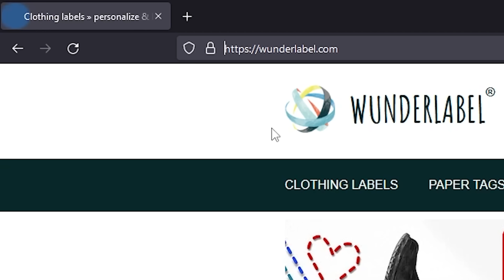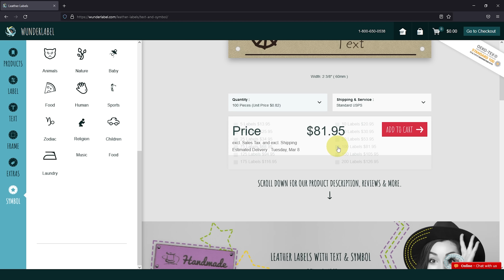Order Customizable Leather Labels with Your Text | Wunderlabel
Have you always wanted to design your own stylish leather labels to complete your look? Or do you just want to give your homemade things that certain something with a classy kick? With leather labels from Wunderlabel, you can do just that! Choose your favorites from a variety of customization options and have the finished labels delivered directly to your door. Modern and fast - Quality goods from Wunderlabel

Chapters:
00:00 - 00:13 Intro
00:14 - 00:24 Where to find the product
00:25 - 01:52 How to customize
01:53 Outro

Want to know more about this topic? Make sure to check out our Blog to learn more about Wunderlabel and our products

Wunderlabel for All Your Branding Needs:
Are you ready to take your branding to the next level? Our range of products extends far beyond just custom ribbons. You will find personalized printed and woven labels in a variety of sizes and materials, customizable paper hang tags, fun logo stickers, and more in the online shop.

We believe that high-quality products are the result of using only the finest materials which are produced in a safe, responsible and transparent manner. Keep us in mind for branding products such as:
- Woven Labels
- Tyvek Labels
- Stickers
- Hang Tags
- Wristbands

Give Wunderlabel a try for superior quality, affordable prices, and top-notch customer service. If you need help creating your own customizable products, give us a call. Our knowledgeable customer service team is always happy to help.